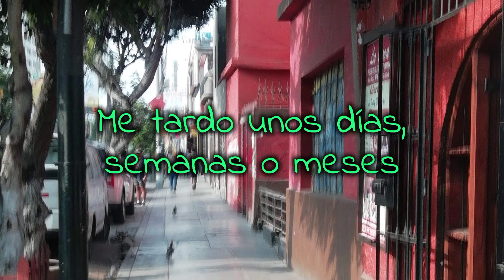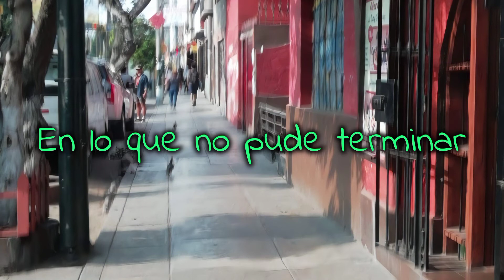Los Lagartos - Nueva Antártida (Letra)